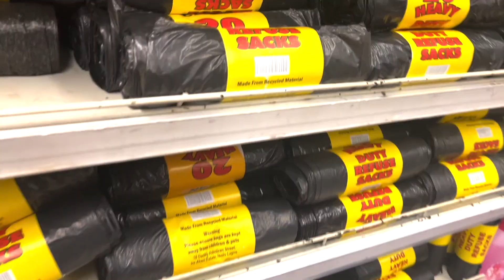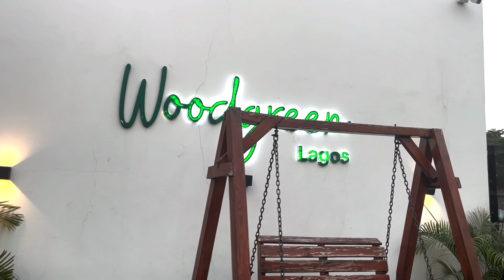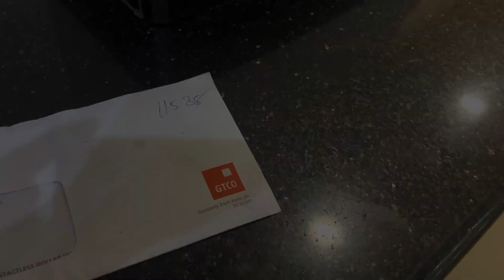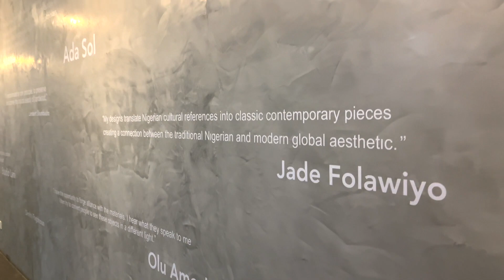Life In Lagos #3 | Content Creation Is Hard In Nigeria + My New Life Being More Social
Growthchiefs Instagram

Music by Clarence the Kid - Keep Going ! (feat. Kabwasa and Jamel)

Life In Lagos #2 | My Editing Class + Going To The Gym + A Week In My Life Living In Lagos

A Wild Night Life Experience In Osu, Ghana | We Were Mistaken For Prostitutes And This Happened….

Nigerian Tries Street Food In Ghana 🇬🇭 | Trying Street Food In Nima, Accra…This Happened 😮